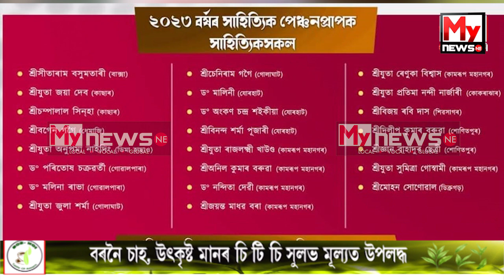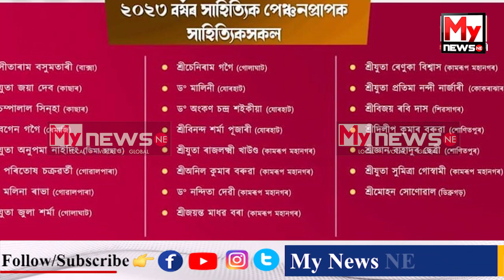🔴২৩গৰাকী বিশিষ্ট সাহিত্যিকক ২০২৩ বৰ্ষৰ সাহিত্যিক পেঞ্চন প্ৰদান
My News NE:  🔴২৩গৰাকী বিশিষ্ট সাহিত্যিকক ২০২৩ বৰ্ষৰ সাহিত্যিক পেঞ্চন প্ৰদান

🔴আজি   মুখ্যমন্ত্ৰী ড° হিমন্ত বিশ্ব শৰ্মাই আনুষ্ঠানিকভাৱে সাহিত্যিকসকলক পেঞ্চন প্ৰদান কৰিছে।